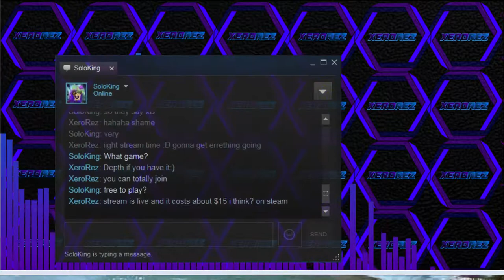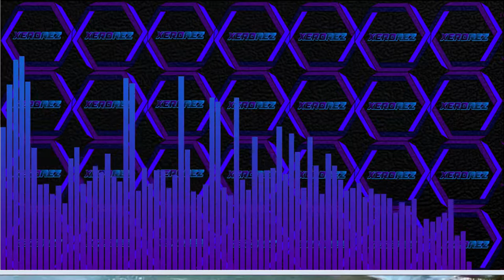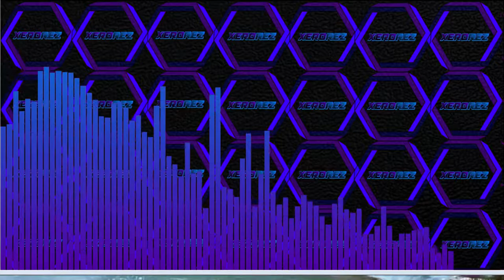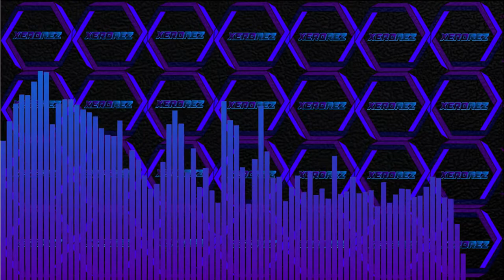SHARK ATTACK SIMULATOR! W/ DCP!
GET NOMMED HUUUMANS! - GET SHREKT SHARKS! - PREPARE YOUR FACES!
DeRezzed Nation HYYYYYYPE!!! - DCP IS In This STRUM WOOT WOOT!